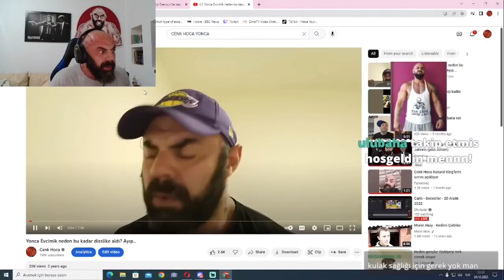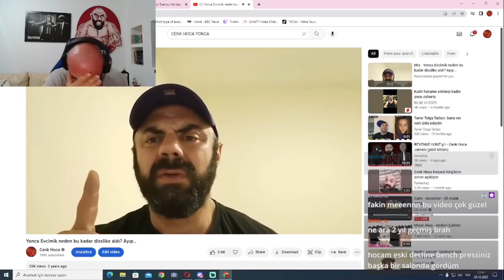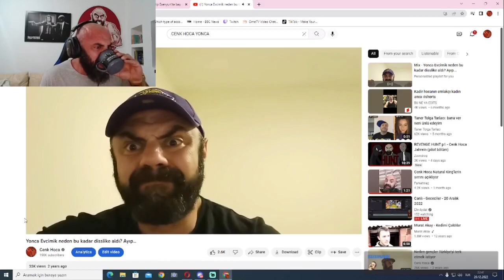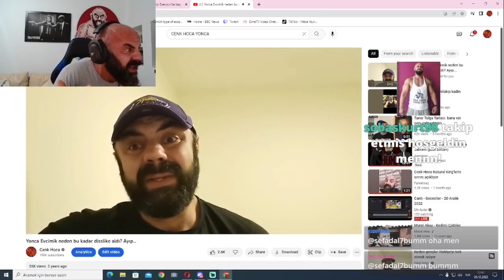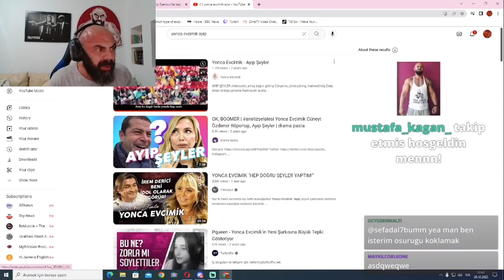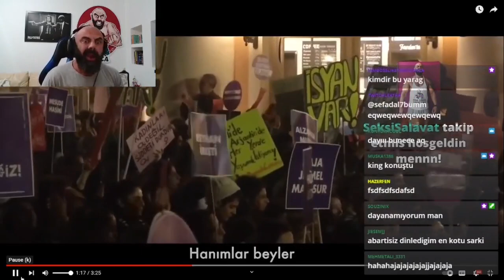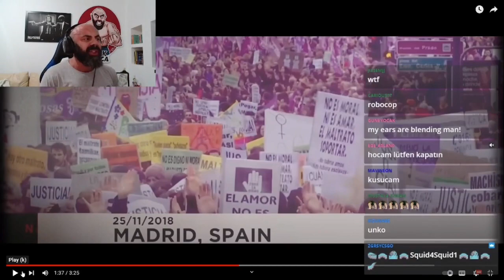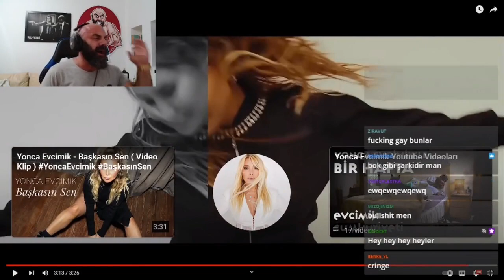Cenk Hoca, Yonca Evcimik hakkında çektiği videoyu izliyor ve Ayıp Şeyler şarkısını dinliyor.